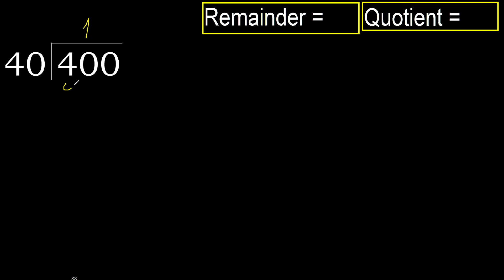Divide 400 by 40 , remainder . Division with 2 Digit Divisors . How to do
long division
find division quotient